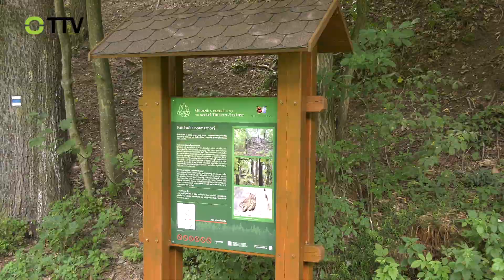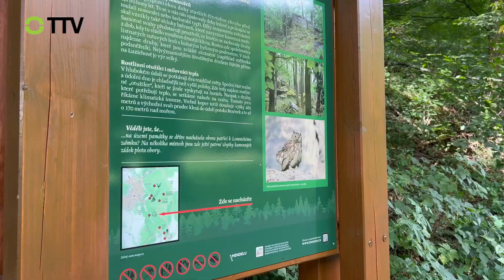Po naučné stezce oborou za poznáním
Aktualizace a rozšíření stávající naučné stezky bývalou lomnickou oborou trvala zhruba půl roku.